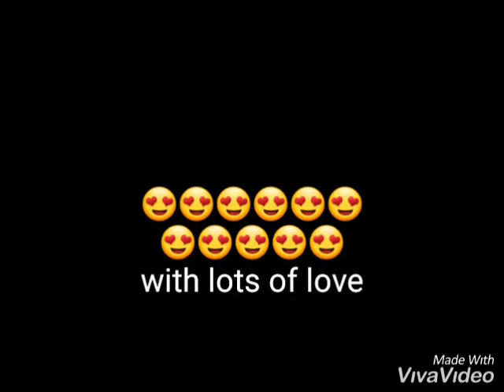Happy birthday junu mol 😘